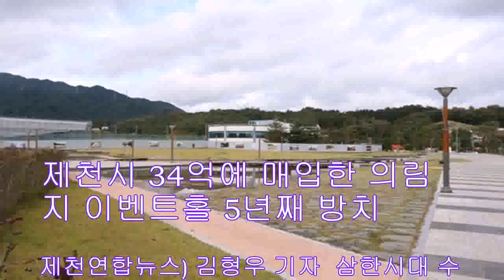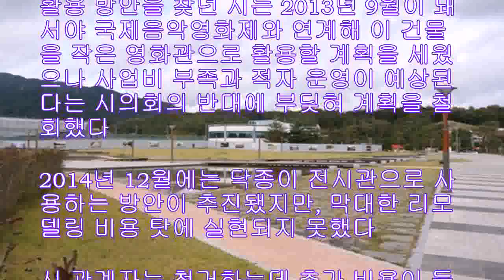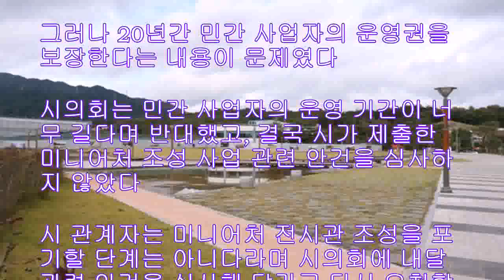제천시 34억에 매입한 의림지 이벤트홀 5년째 방치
제천연합뉴스) 김형우 기자 삼한시대 수리 시설이자 충북 제천의 대표적인 관광지인 의림지에 5년째 방치되고 있는 건물이 있다 옛 의림지 이벤트홀이다 거액을 들여 건물을 매입했지만, 오랫동안 활용 방안을 찾지 못하면서 유명 관광지의 풍광을 훼손하는 흉물이 됐다 11일 제천시에 따르면 옛 의림지 이벤트홀은 1999년 6월 3천9㎡의 터에 지상 2층, 지하 1층 규모로, 음식점과 소매점 등을 갖춘 근린생활시설이었다 2011년 관광 활성화 바람이 불자 의림지에 수리공원역사관) 조성 사업을 추진했던 시는 이 건물에 대한 구체적인 활용 계획 없이 사업 대상에 건물을 포함시킨 뒤 2012년 2월 34억8천여만원을 들여 건물을 매입했다 방치된 옛 의림지 이벤트홀의 모습 활용 방안을 찾던 시는 2013년 9월이 돼서야 국제음악영화제와 연계해 이 건물을 작은 영화관으로 활용할 계획을 세웠으나 사업비 부족과 적자 운영이 예상된다는 시의회의 반대에 부딪혀 계획을 철회했다 2014년 12월에는 닥종이 전시관으로 사용하는 방안이 추진됐지만, 막대한 리모델링 비용 탓에 실현되지 못했다 시 관계자는 철거하는데 추가 비용이 들고 건물을 그대로 유지하려니 사업성 있는 활용 방안을 찾기 힘든 상황이라며 사실상 계륵 같은 존재가 된 셈이라고 말했다 작년 12월 이 이벤트홀에 국내 최초 이동형 미니어처 전시관으로 운영하겠다는 민간 사업자가 나섰다 시 입장에서는 이 민간 사업자가 전시관 조성 비용 전액을 투자한다는 조건이 매력적이었다 그러나 20년간 민간 사업자의 운영권을 보장한다는 내용이 문제였다 시의회는 민간 사업자의 운영 기간이 너무 길다며 반대했고, 결국 시가 제출한 미니어처 조성 사업 관련 안건을 심사하지 않았다 시 관계자는 미니어처 전시관 조성을 포기할 단계는 아니다라며 시의회에 내달 관련 안건을 심사해 달라고 다시 요청할 계획이라고 말했